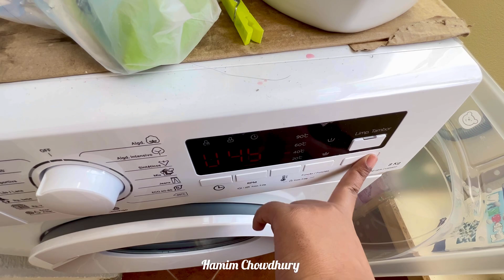আজকে কি কি করলাম Nashwaa কে নিয়ে তার সাথে আমি বাচ্চার জন্য কি খাবার তৈরি করি